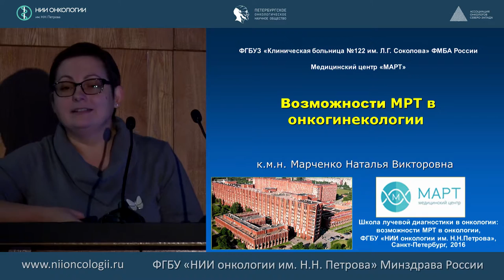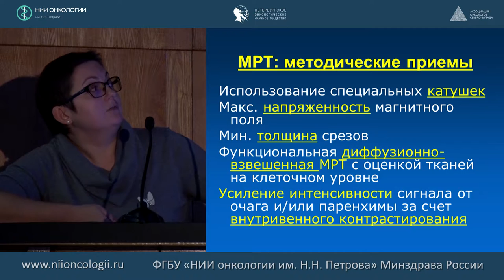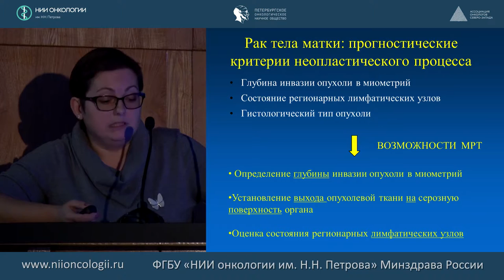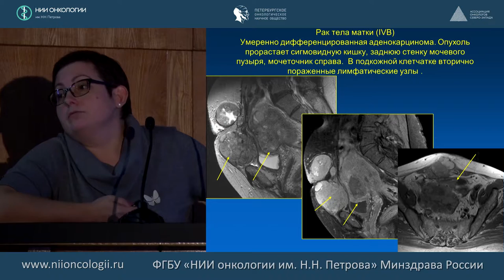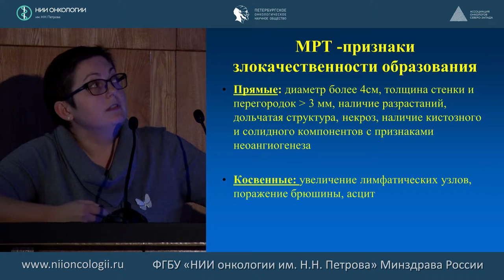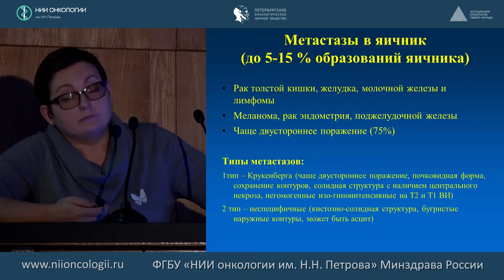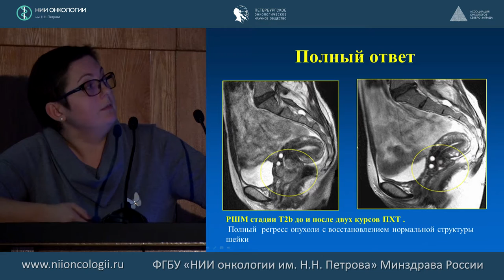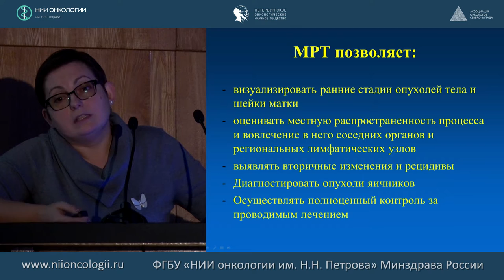МРТ в онкогинекологии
к.м.н. МАРЧЕНКО Н.В.